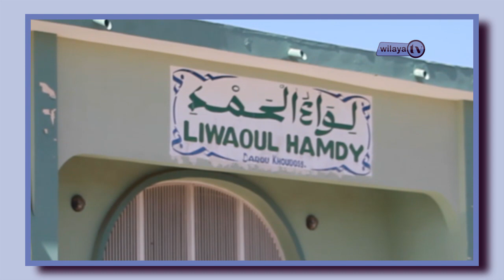1ér parti ceremonie Bassirou Niane Ahmadou Ndiaye Nguirane